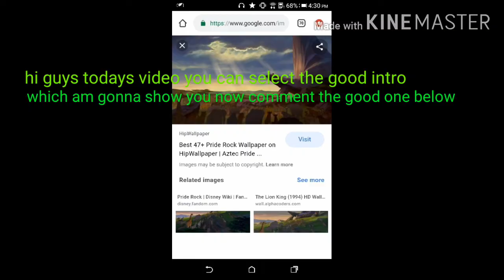who is better {{ME vs GODSON}}